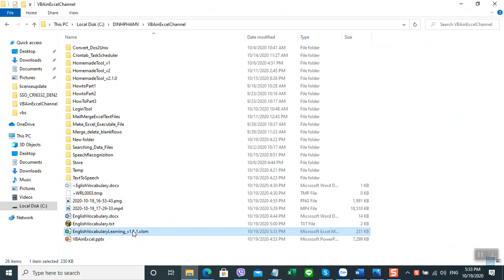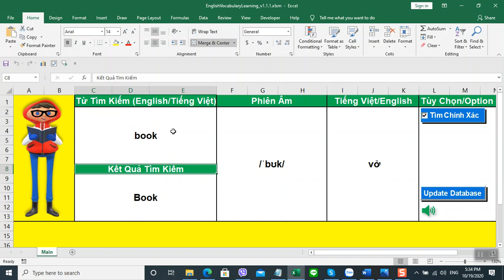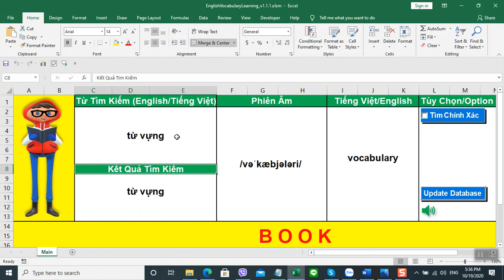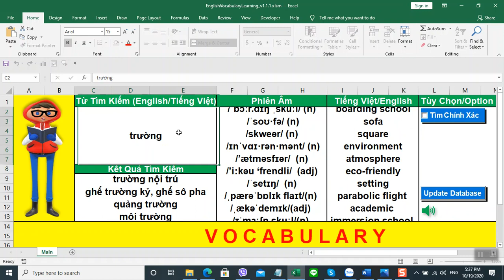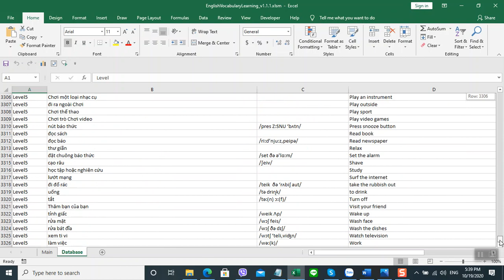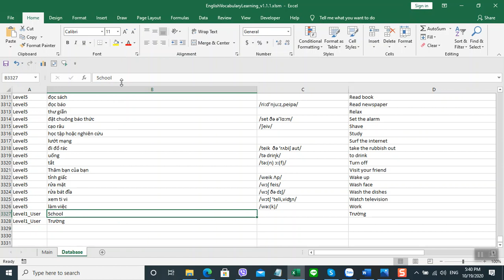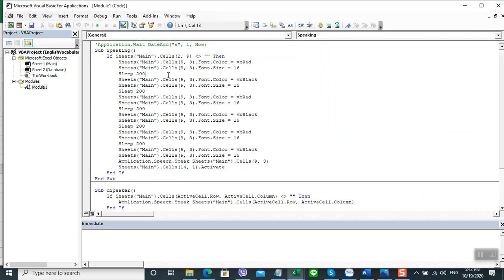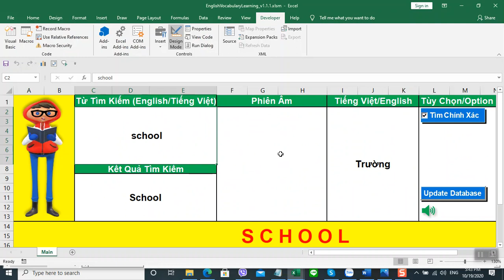HomemadeTool To learn | spell | speak | search |TTS| English vocabulary faster by using vba in excel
Dụng cụ tự chế để học | đánh vần | nói | tìm kiếm | Chuyển văn bản thành giọng nói | từ vựng tiếng Anh nhanh hơn bằng vba trong excel

This open tool using vba in excel to help user learn English vocabulary easier, to remember English word faster by speak out, spell each character in the vocabulary, notify by color and animation the English word.
User can search the vocabulary by English or Vietnamese with exactly match or just similarly match option.
Công cụ mở sử dụng vba trong excel này giúp người dùng học từ vựng tiếng anh dễ dàng hơn, nhớ từ tiếng anh nhanh hơn bằng cách nói to, đánh vần từng ký tự trong từ vựng, thông báo bằng màu sắc và hình ảnh động của từ tiếng anh.
Người dùng có thể tra từ vựng bằng tiếng Anh hoặc tiếng Việt với tùy chọn khớp chính xác hoặc chỉ khớp tương tự.